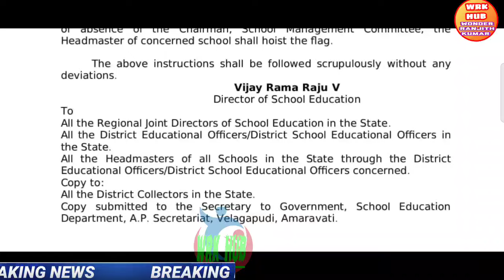CRUCIAL ORDERS RELEASEDఉద్యోగులకు ఇప్పుడే అందినవార్త/ఇప్పుడే కీలక సర్క్యులర్ విడుదల చేసిన ప్రభుత్వం